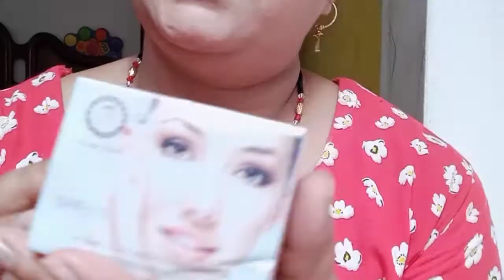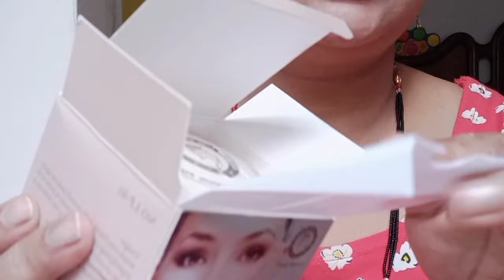colour Queen skin whitening face powder full review with demo